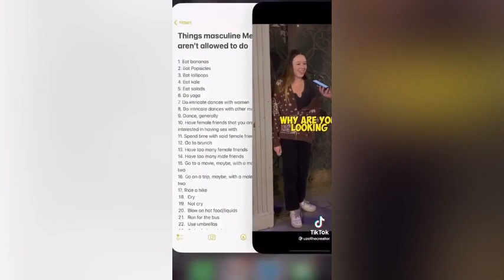This Is The Most Idiotic Thing I Ever Heard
MY BRAINCELLS HATE ME RIGHT NOW I’m not responsible for any braincells you lost while watching this video 🤣